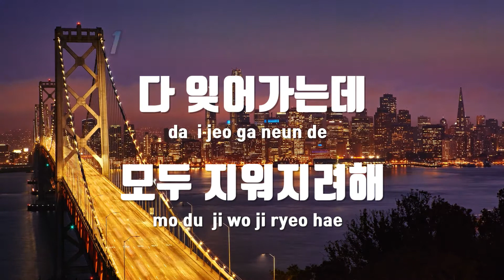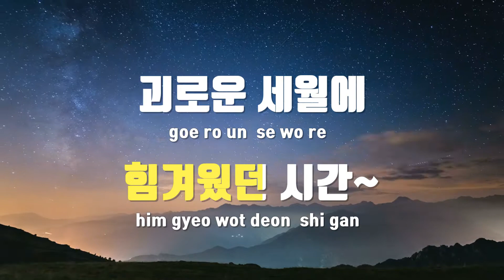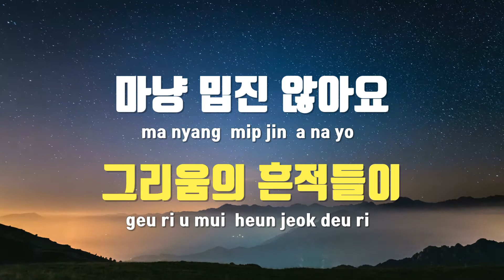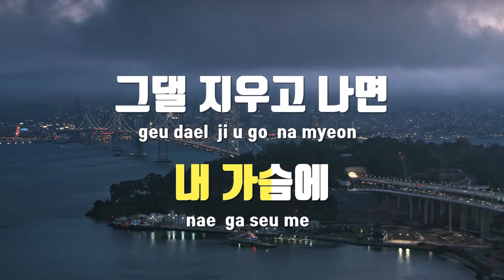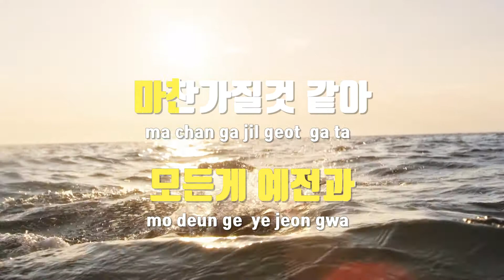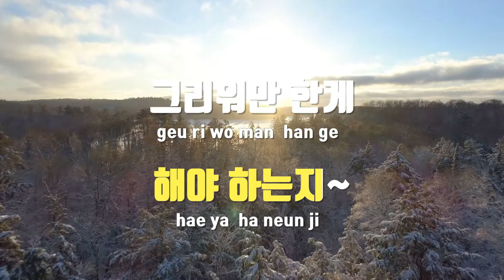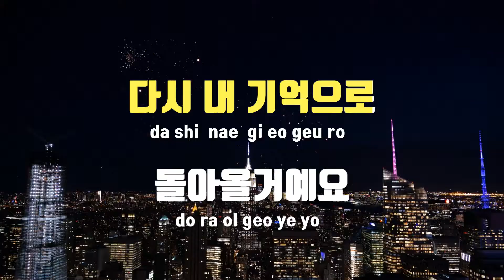[TJ노래방] 서글픈습관 - 정경화 / TJ Karaoke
서글픈습관  --  정경화